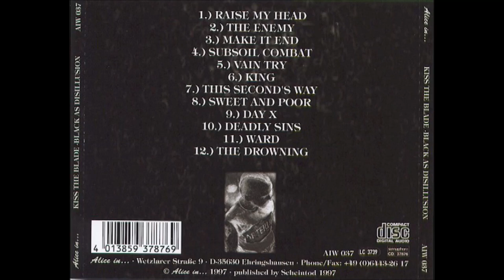Kiss The Blade - Ward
"Black As Disillusion", 1997